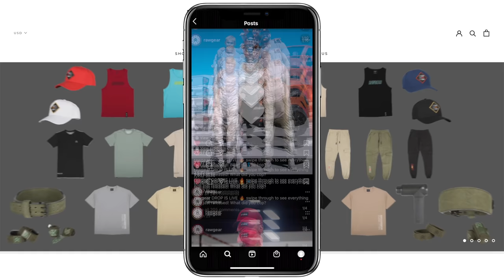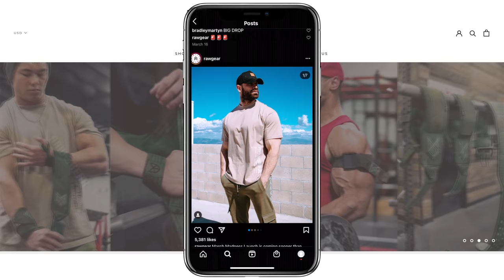STEVE WILL DO IT MADE ME DRINK THIS...